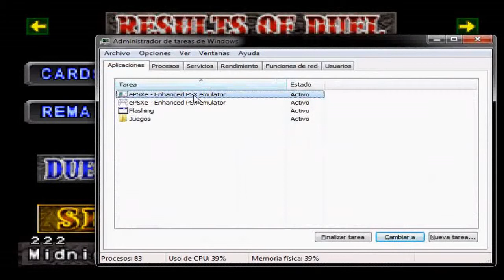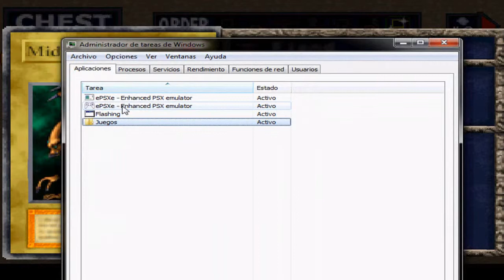Torneo VCGI 2.0: Midnight Fiend - Desert Mage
Desafío 7 (Pow): Midnight Fiend - Desert Mage